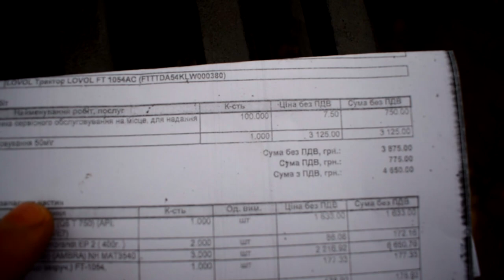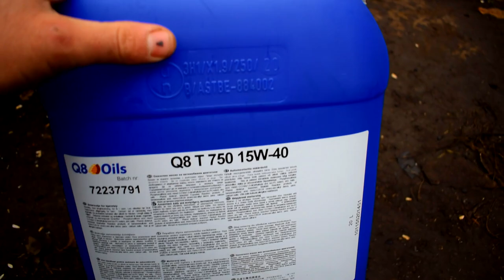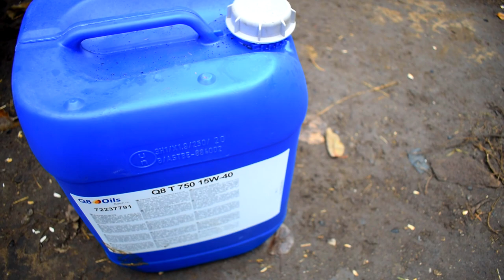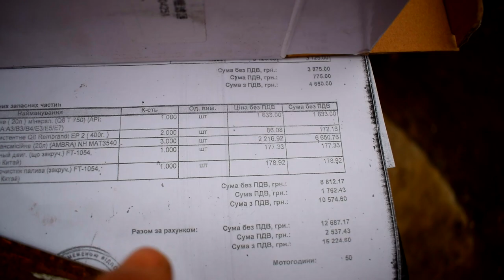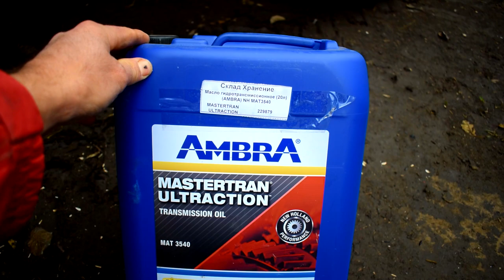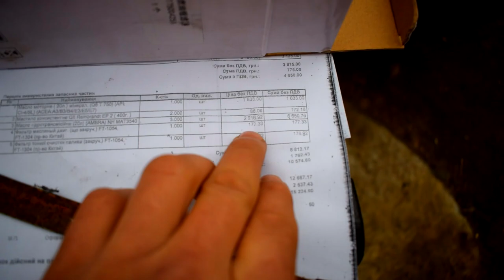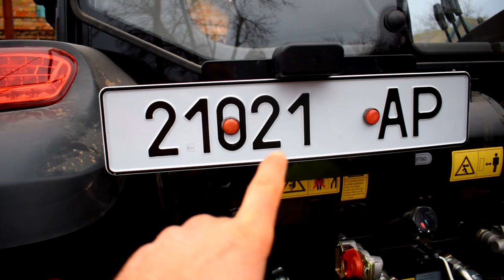LOVOL 1054 , Відгук про ТО від "Техноторг"